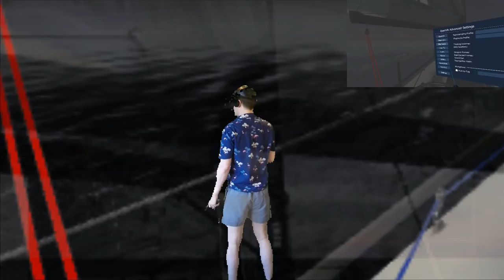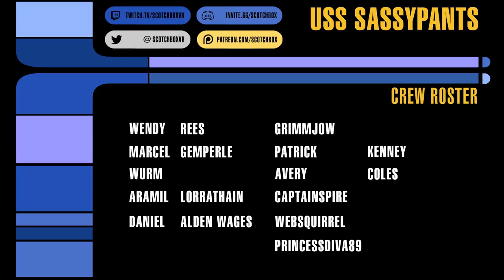Big Breezy Boat VR: HMS SASSYPANTS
Motorboating? Nah.